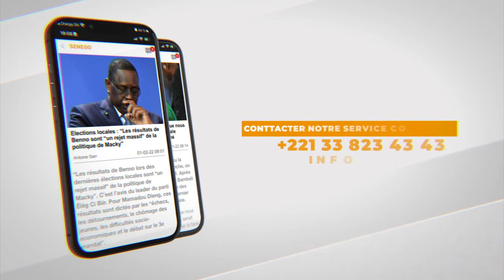Antoine Diome annonce la création d'une police des mobilités dédiée exclusivement au BRT